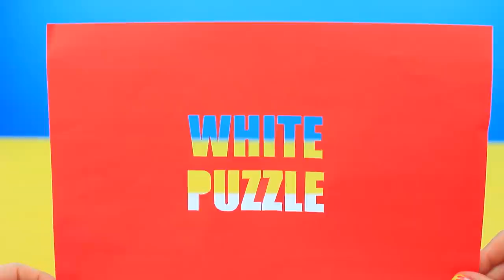Black and White Challenge! Using Only One Color for 24 Hours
Today the TroomTroom team is waiting for the black and white challenge! Assignments will not be easy, but definitely very fun!

Supplies and tools:
• Jigsaw puzzle
• White acrylic paint
• White box
• Stencil
• Glue
• Glitter
• Silver marker
• Rubik’s cube
• Black acrylic paint
• Glass bottle
• Silver paper
• White paper
• Milk
• Thermal mug
• Matte black paint
• Black nail polish
• Clear phone case
• Rhinestones
• White half beads
• Wireless headphone case
• Black glitter
• Dark chocolate
• Blue fat soluble food coloring
• Pastry bag
• Chess candy mold
• Knife
• White chocolate glaze

Question of the Day: did you like our black and white challenge?